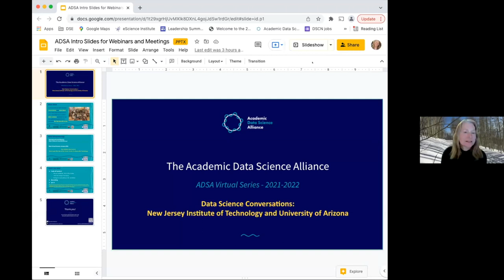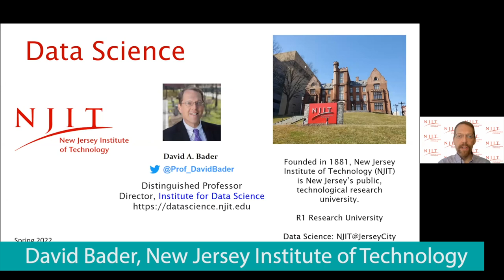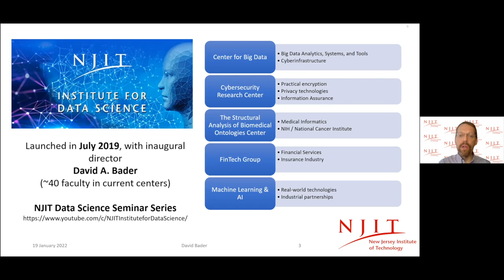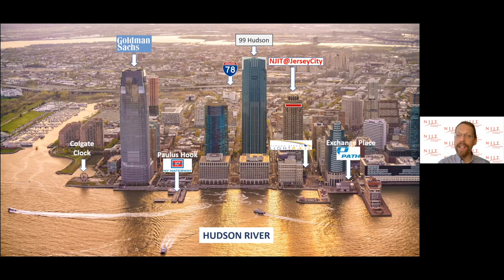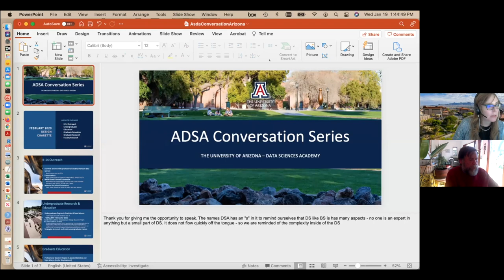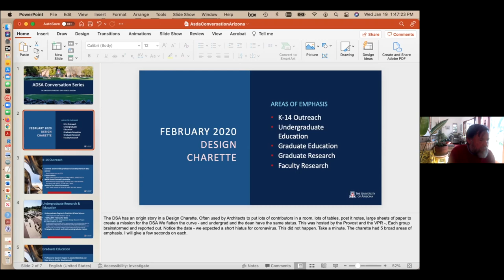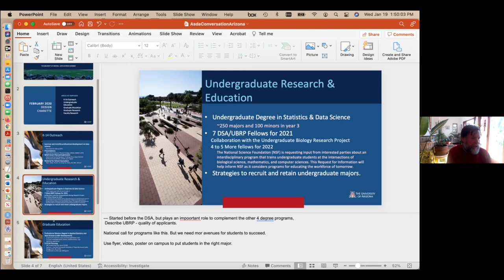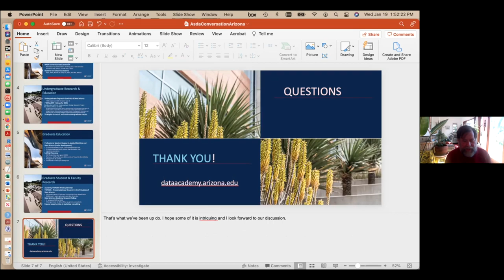Data Science Conversations: University of Arizona and New Jersey Institute of Technology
Moderator:
Amy Wagler (University of Texas, El Paso)

Speakers:
Joe Watkins (University of Arizona)
David Bader (New Jersey Institute of Technology)

5 min lightning talks from University of Arizona and New Jersey Institute of Technology followed by moderated discussion and audience Q&A. The focus will be on approaches and challenges of implementing data science programs universities.